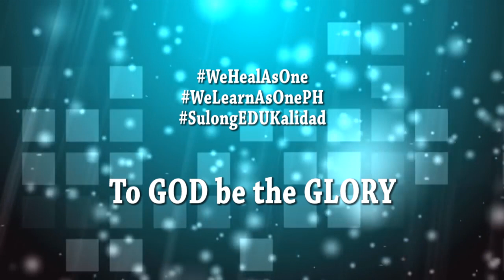SDO DAVAO OCCIDENTAL ADVOCACY CAMPAIGN SERIES 1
This video contains important announcement aired at Radyo Natin 105.9 FM based in Malita, Davao Occidental about enrolment based on DepEd Order No. 8, s. 2020, learning modalities anchor on 'new normal' or 'next normal', virtual launching of Brigada Eskwela and Oplan Balik Eskwela, the status of reporting to duty of teaching and non-teaching personnel of DepEd Davao Occidental based on recent DepEd Memorandum No. 56, s. 2020